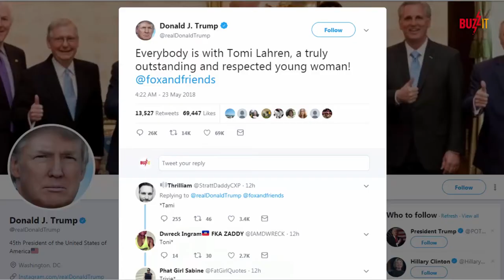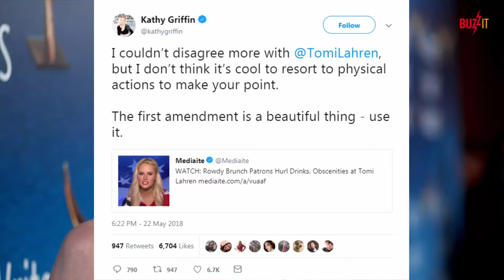Donald Trump and Kathy Griffin agree on something - Showing support for Tomi Lahren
Donald Trump and Kathy Griffin agree on something: Showing support for Tomi Lahren over water-throwing incident

Donald Trump
Kathy Griffin
Tomi Lahren
Fox news
Hot news
trending news
Tomi Lahren over water-throwing incident